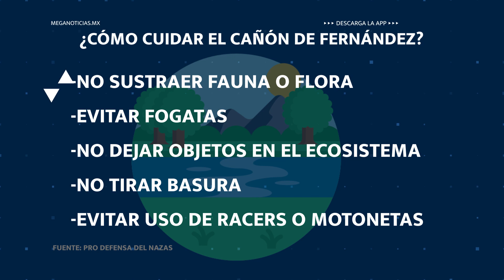La investigación es necesaria para proteger al Cañón de Fernández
→ Tras la publicación de unas imágenes donde se muestra al Cañón de Fernández lleno de basura, esto indica que falta mucha investigación, así como medidas legales para sancionar a quienes dañan este lugar